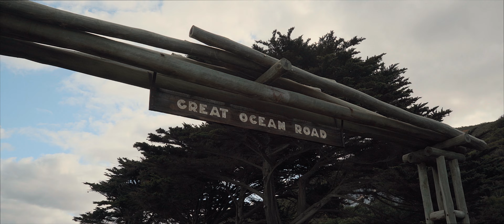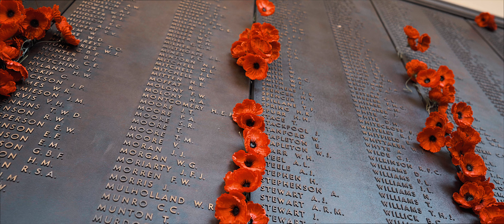AUSTRALIA - Episode 9 - Canberra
Aujourd'hui  je vous emmène dans la capitale de l'Australie.
Ville surprenante mais aussi très  intéressante par  son histoire et ses monuments. Une ville qui ne ressemble à rien aux autres  villes australiennes.

Traduction et réarrangements sous-titres par Malik Boudraa

Ecrit et réalisé par Simon Pastor
Montage et étalonnage par Simon Pastor
Images tournées par Simon Pastor
Voix off par Simon Pastor

E-book : La Photo/Vidéo de Voyage : A venir